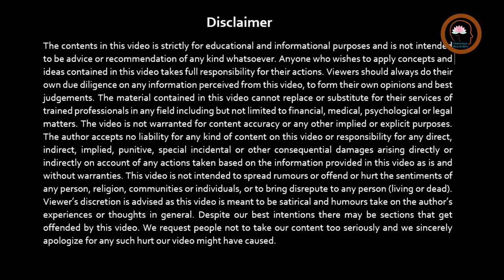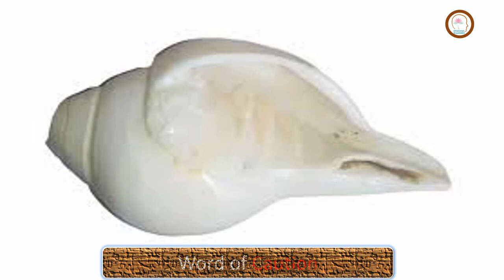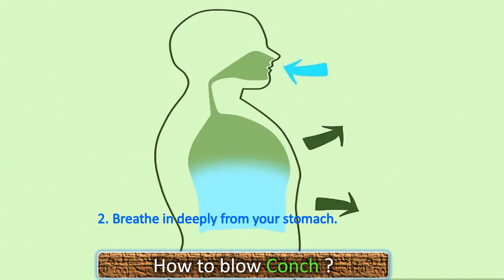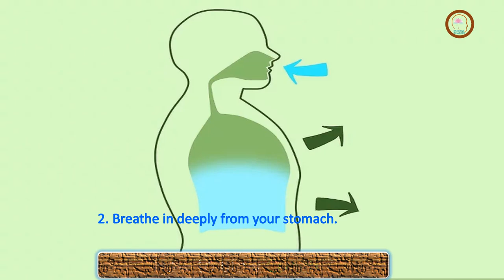Build Your Immunity, Heal/Cure DISEASES through Conch Blowing SOUND .. LEARN HOW TO BLOW A CONCH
Practice Conch blowing everyday and stay fit. Improve your physical, mental and spiritual health.

This Video is created and updated purely with the intention of educating people. The pictures/video clips are taken from internet sources  tagged as free downloads. Our sincere gratitude to all these sources of images/ pictures/videos. In case, anyone wants us to write down the credit for these sources, kindly write to us an email addressed to with the subject line having a word "CREDIT ATTENTION" along with the supporting details. Thank you all so much.